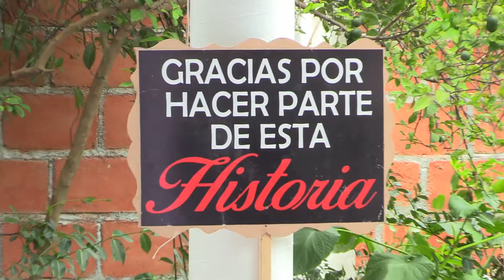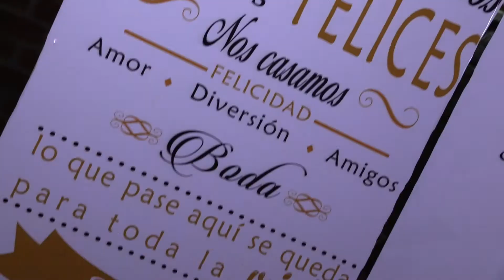Asael & Yedid - Foto Gaby Huatulco